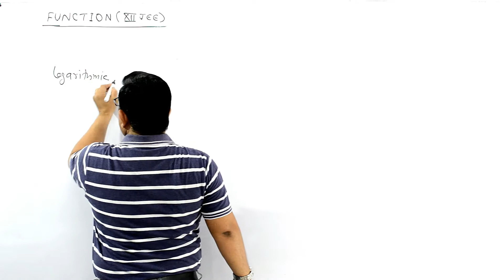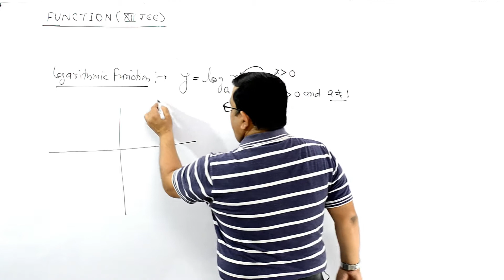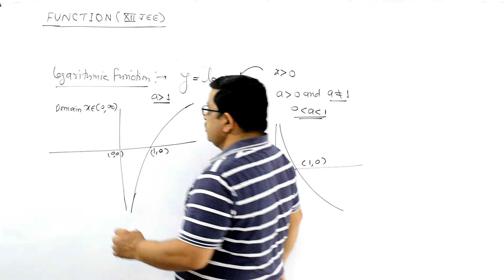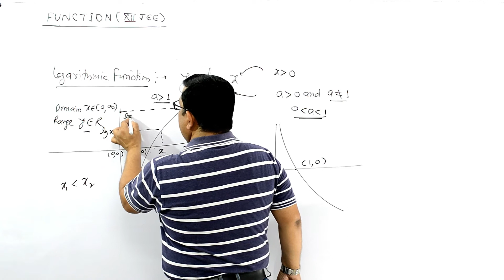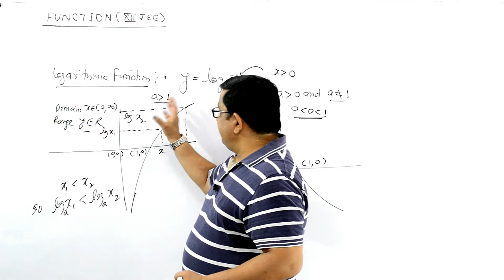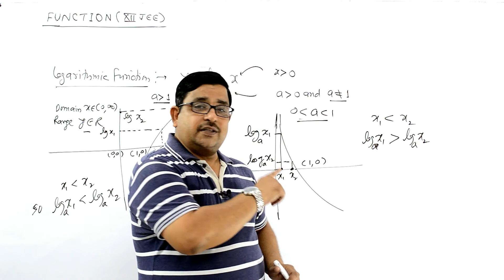Logarithmic Function | Graph, Domain & Range of Logarithmic Function | FUNCTION Class-12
Graph of Logarithmic Function with Domain & Range of Logarithmic Function. Detailed Explanation of Logarithmic Function With Logarithmic Inequality .

Play List of FUNCTION | Class-12 CBSE/JEE Mains & Advanced ( 23 FULL Chapter Videos )